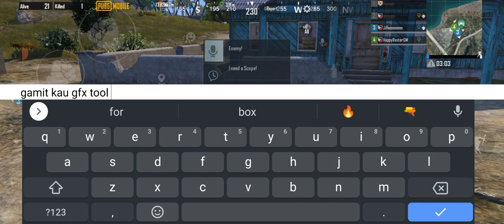Plan Goes wrong PubG Mobile